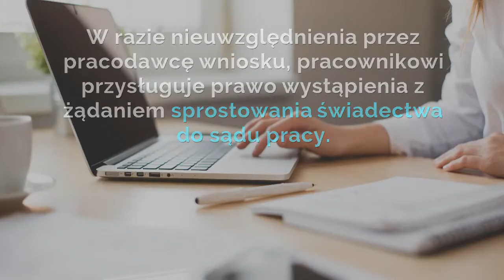Świadectwo pracy -najważniejsze informacje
Zastanawiasz się, czy otrzymałeś poprawnie przygotowane świadectwo pracy przez pracodawcę ?